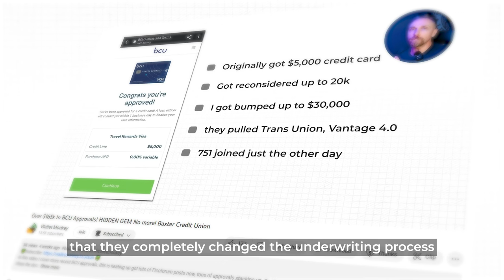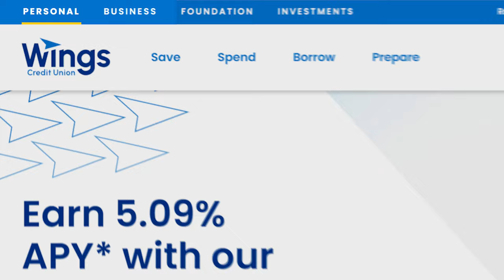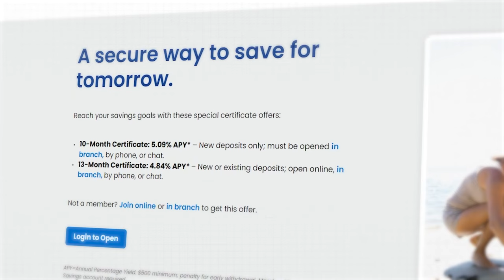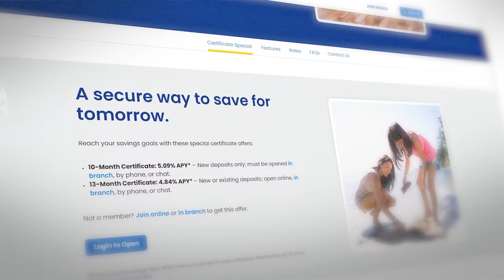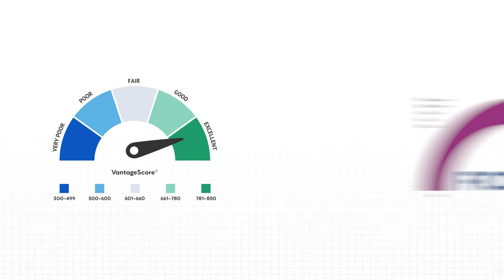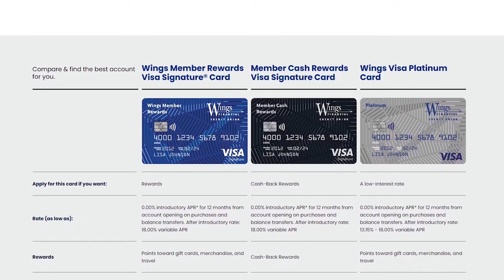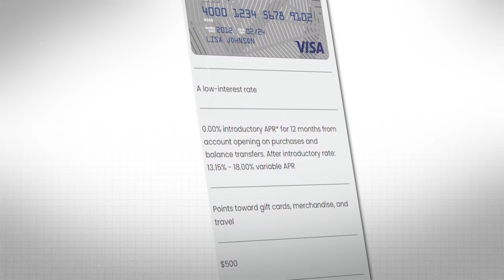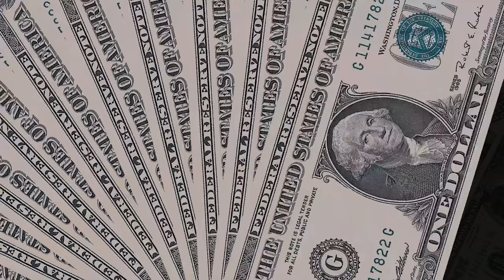Wings Federal Credit Union Credit Card Intel HIDDEN Gem, HP V4 0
In this video I cover Wings Federal Credit Union, all the credit intel you need to get approved for membership and Wings FCU credit cards.